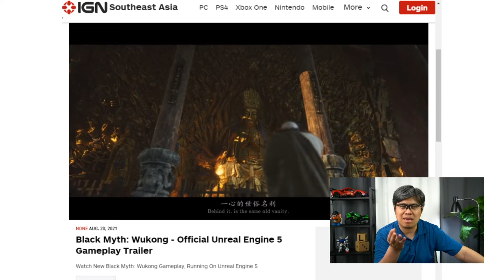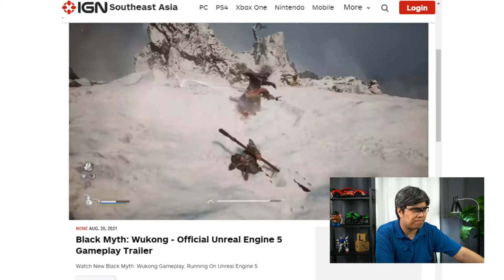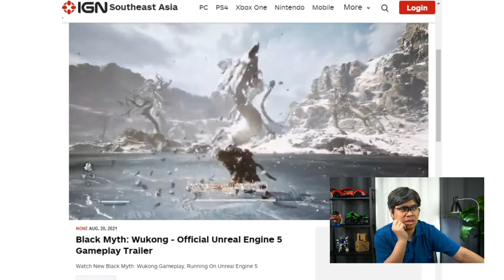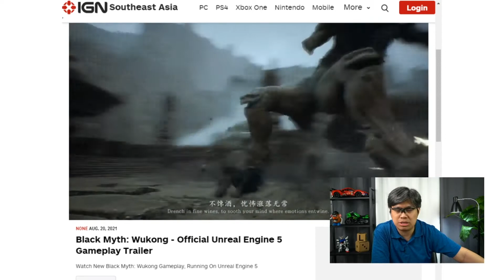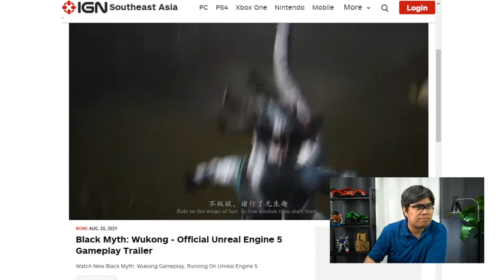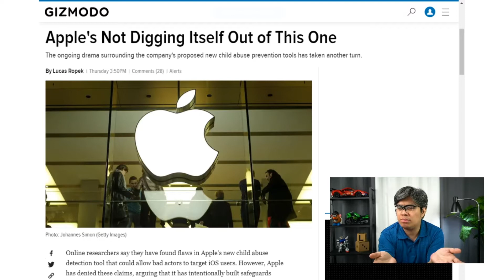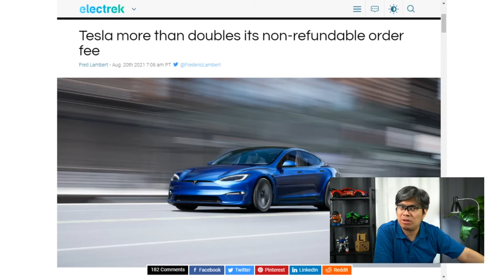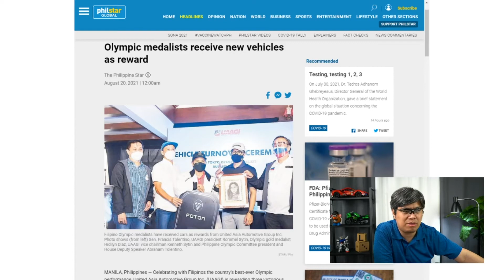Black Myth Wukong Update...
Black Myth: Wukong Update… Apple’s Child Abuse Detection…  Tesla’s Non-Refundable Fee… Olympic Medalist Gets New Car…

TIMESTAMP
00:00 Intro...
01:13 Black Myth: Wukong Update…
07:30 Apple’s Child Abuse Detection…
22:42 Tesla’s Non-Refundable Fee…
28:11 Olympic Medalist Gets New Car…